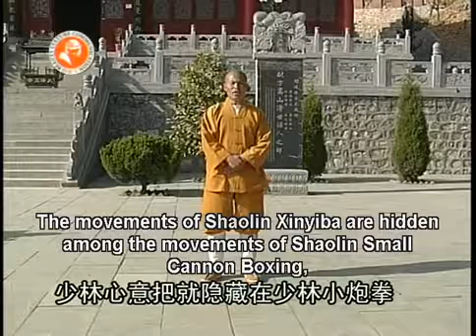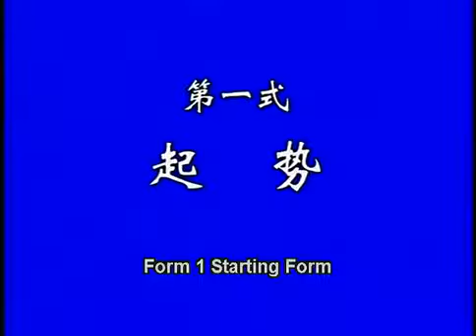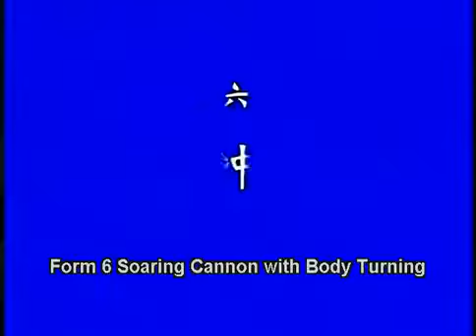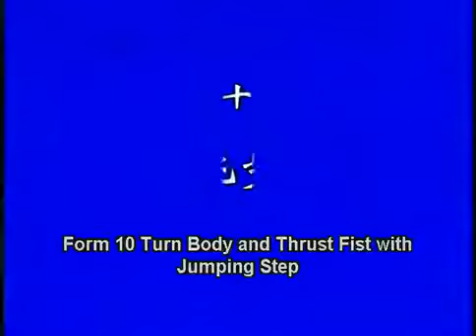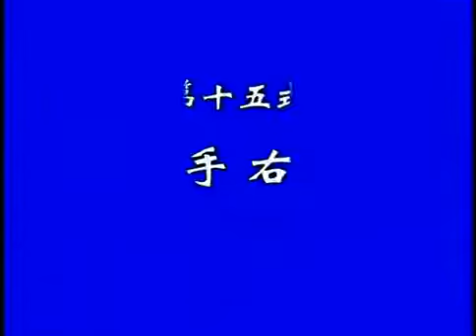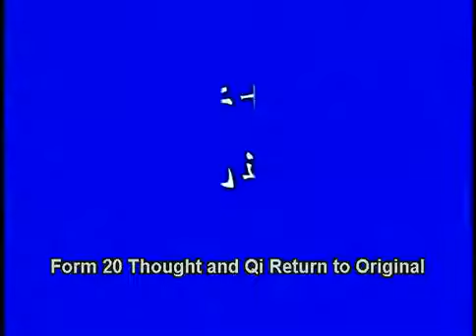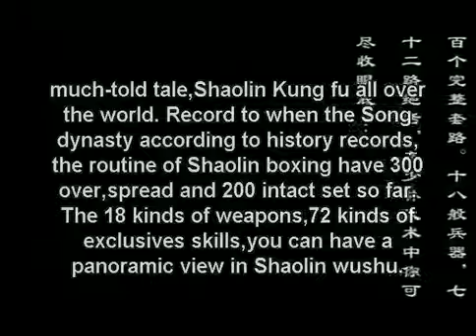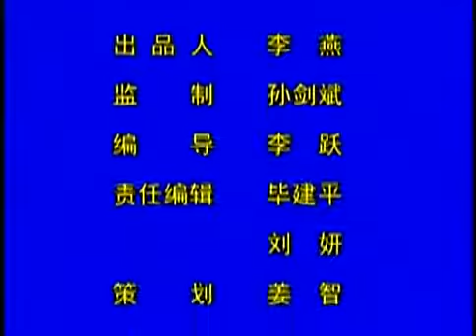Shaolin small power kung fu (pao quan), abridged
instructor: monk Deyang, from Shaolin temple

Shaolin kung fu power style (炮拳: pao quan):

- 'strategy':  power counts. the "empty city strategy (空城计)" is that you should keep calm with no signs of fear or anxiety, like an empty city with no pretense of offense or defense. it works by frightening weaker and stronger enemies in a disability of estimating your hidden powers. when the enemy is weaker, the saying is "use fire to plunder (趁火打劫)," i.e., you use power and the enemy could not resist. this involves use of shear power in movements. when the enemy is stronger, the saying is "borrow a corpse to resurrect the soul (借尸还魂)," i.e., turn useless things into actual powers against the enemy. for example, you can bring a usually useless part of your body into fight. instead of using just one arm at a time, use both arms together or in close succession. this doubles power in attacks and defenses. this is the main strategy of Shaolin power style.

- 'history':  there are historical records that Shaolin monks performed a pao chui (cannon hammer) style in an exhibition in presence of the first Tang dynasty (618-907) emperor. however, pao quan was first officially compiled in the 960s AD in the early Song dynasty under the supervision of chief monk Fuju. this was the small form. in the mid Qing dynasty (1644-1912), in the early 1800s, monk Zhanju combined pao quan techniques into a base of small and big hong quan, tong bi quan, luohan quan, and some other materials to create the 'big pao quan'. specially, there was a set called Shaolin xinyi ba, which is still widely practiced in the Dengfeng area around Shaolin temple. this set imitates daily and farming activities by combining standing and small-frame stances with the pounding moves of the arms and fists, which use whole the body to generate explosive power. Zhanju combined xinyi ba moves into the small and big pao quan and perfected them.